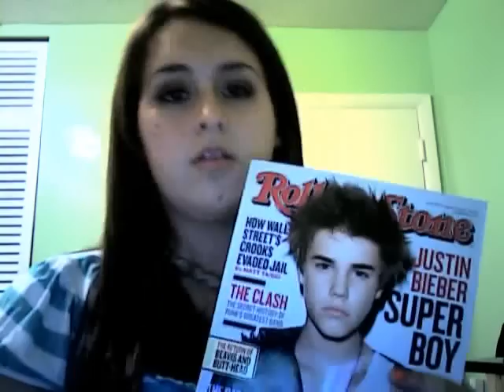Justin Bieber And Selena Gomez RANT! Part 2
The last part of my Justin Bieber And Selena Gomez RANT! :) Here is the first part